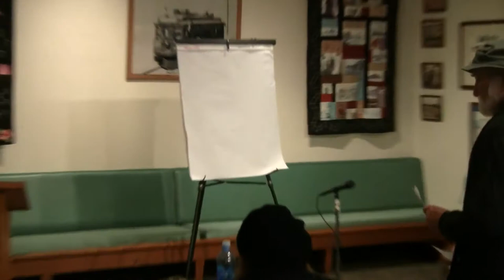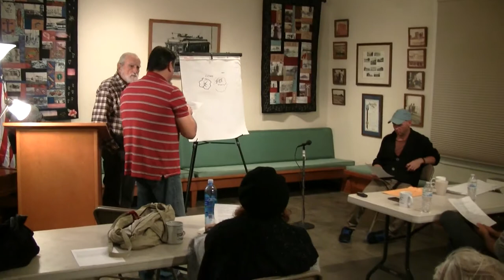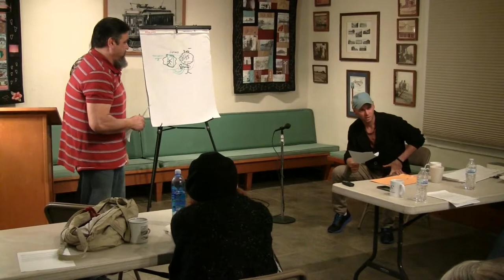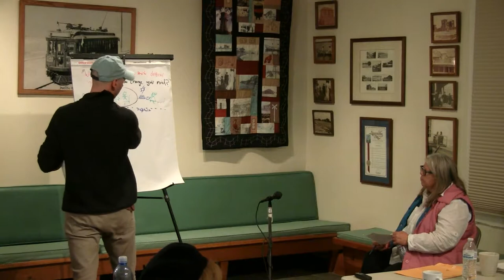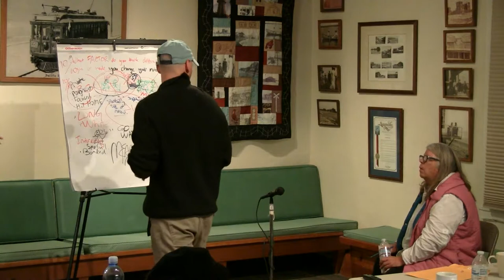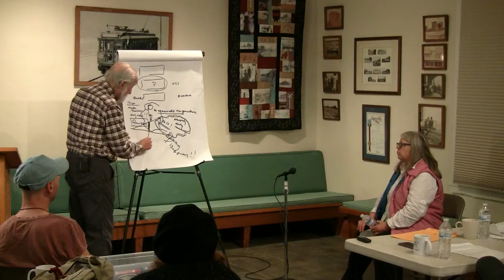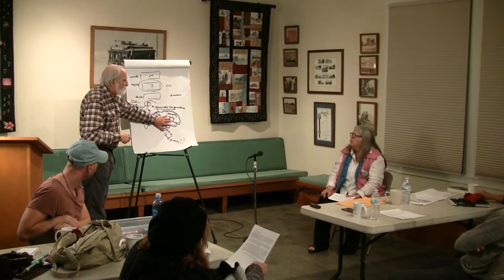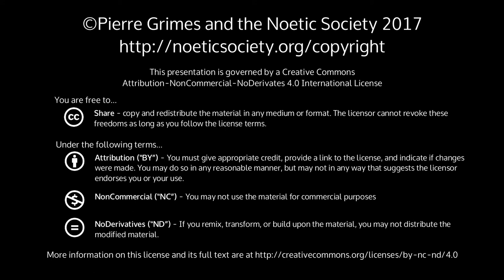2018-01-05 NSDRM - Dream Explorations: Jed (with Don as Midwife) and Julie (with Jed as Midwife)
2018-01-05 NSDRM - Dream Explorations: Jed (with Don as Midwife) and Julie (with Jed as Midwife)
Jed explores a dream with Don as midwife, and JulieH explores a dream with Jed as midwife (with help from Pierre in both cases). [Clips are a bit choppy at the beginning: I turned the camera off several times, when we were getting set up / working on logistics, and when there was nothing else going on while we were reading/studying the dream.  I just didn't have enough time to put into fading the clips in and out. -JS] Jed's dream (Friday 5th January 2018) I just became president. I entered a courtyard full of the ex presidents. There was George Bush Snr, and others. I was the new guy, younger, they all seemed to have a apathetic state of mind towards me, for being new, and the older ex presidents seemed cranky about things. Older, angrier, jaded, apathy or slight discust or patronising towards the new guy. I was wondering, "are they going to push me around". They seemed jaded. Someone was in the desert, which boarders the city, which we were close to, and they were screaming "16" over and over again. Then he said "i need to use the bathroom" but in a strange way. Two presidents were moving towards me, slow, hirtless, like candy, weak, empty. I thought that maybe it was the guy near me who said he needed to use the bathroom who was the one using the person yelling "16" to distract everyone to allow me to escape, as everyone started to "gravitate" towards the desert border, moving slowly, turning their gaze and walking towards the border where the desert was on the other side. --- A giant crane dropped a big ship, the shape of a train but with a big point, like a spear or the nose of a Narwal, into the water. It was alongside a bridge and a train identical to it on the tracks of that bridge. I was surprised by the hight they dropped it from, it seemed like an unecessary risk. It spashed down and it was ok.  It didnt hit like a ton of bricks, against an unforgiving ocean surface, the water splashed up and enveloped it nicely. I thought "they must have made very careful calculations for this exercise, it must be a risk free according to physics and math to drop from that height" The ship started to sink and found it a little funny, that they just dropped it into the ocean to sink to the bottom, with no crew inside. I thought the logistics of boarding the craft from the bottom of the ocean would be unecessarily expensive and complicated, they must have men in the ship already. --- They are construsting a river. I can see from a birds eye the stream of water of the ocean that goes over the road bridge to the other side, where there are more roads for it to cross. They are excited about the posibilities they will be able to explore now that they have been able to construct a straight line path for the river. There were two guys, short, thin, older, around 50. They had no shirt on, perhaps a wetsuit folded down at the waist. I was wondering why they were eating so much junk food and enjoying it so much. Then i saw they/we were walking down into a submarine type underwater ship. Its a rare thing for them, to be on land and able to eat this sort of food, so they are indulging themselves before they go back out to sea. It made more sense to me why they were eating so much, and enjoying so much. JulieH's dream Jan 5th, 2018 – 5:22 a.m. I was – umm, there was a big party for employees.  And it was holiday.  And various employers were asking their workers to attend.  It was by invitation only.  And so, in this case, I had been invited.  Oh no, Tony had been invited by his employer and, yea, so I guess it was a 2 step process.  First you got chosen by your employer and then there was an event, just for being recognized for that.  And I was with Tony when he got that, at that recognition event.  There was one guy who was chosen by his employer; he wasn’t at the event.  And, somebody mentioned that he was considering suicide, or something or there was something about that.  So, then, after the event, Tony and I and Mary Louise (used to be a professor in Cog Sci at UCI) we were walking together from our cars, walking across the street.  It was dark.  I saw a pathway up to the school, like this highschool or some brick building and I recommended, hey, we can go up here, but I think they kind of balked at the idea; they had their own way to go and I was, didn’t think, and so I just followed after them.  “actually invited to come to this because of the absence of the guy who they had talked about the suicide.  And we were all sitting like at this long table; there were maybe 50 of us.  And, lo and behold, I’m sitting next to the guy who was potential suicide.  And I said something to him, like, “Well, welcome, good to see you tonight.   And then I asked him a question, I asked if what he thought was the factor that deterred him, that made him change his mind or deterred him from taking his life.  And I had some thoughts after